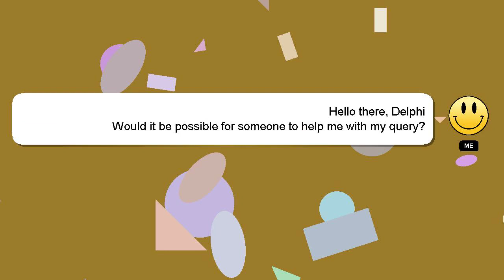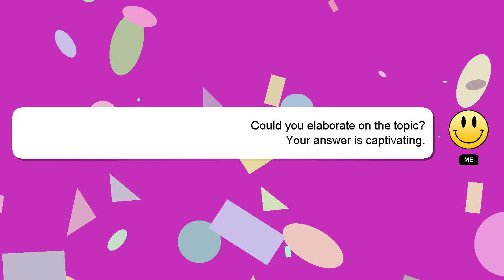How to customize minecraft controls?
Here's a brief description of who I am, Greetings, my name is Delphi. I can assist you in discovering answers to your inquiries. - How to customize minecraft controls?

Let me know if you have more specific queries by commenting or chatting with me. I will 'heart' your answer as a sign of appreciation.

*1 What we are experimenting :*